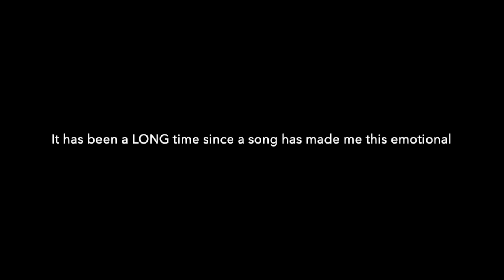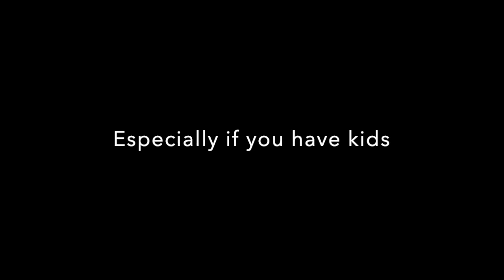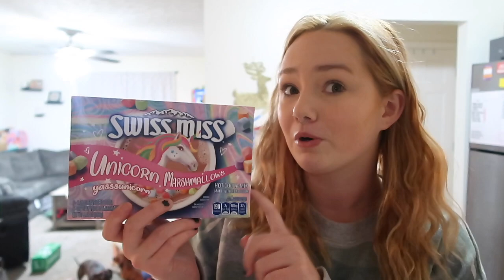Hot Cocoa Taste Testing! | VLOGMAS DAY 5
Hi friends! It is crazy how fast Sunday's go by!

CODE: SandraMiles

CODE: SMILES70